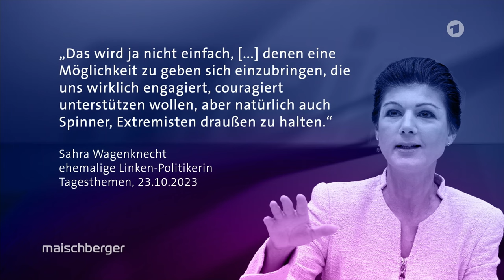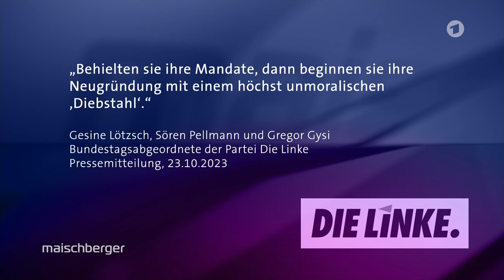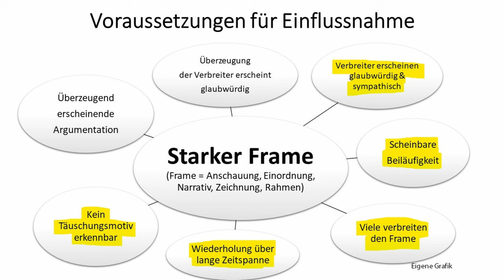Wie Sahra Wagenknecht über große Medien und AfD in die Irre führt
Auf welche Weise Sahra Wagenknecht durch ihren Auftritt bei Maischberger am 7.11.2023 den Zuschauern einen breiten Meinungskorridor und ungehinderte Informationsvielfalt vorgaukelt, sie über die AfD täuscht, die AfD massiv und effektiv dämonisiert und Björn Höcke (AfD) rechtsradikal nennt und gleichzeitig wichtige Fragen beispielsweise bezüglich des Israel-Palästina-Konflikts nicht in den Mittelpunkt stellt, obgleich Sahra Wagenknecht vorgibt, die bessere AfD sein zu wollen, darum und um anderes geht es in diesem Video.

Maischberger vom 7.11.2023 mit Sahra Wagenknecht, Cem Özdemier (Grüne), Theo Koll (ZDF), Christoph Schwennicke (t-online), Katharina Hamberger und Roni Romann (Schwester einer Hamas-Geisel)

0:00 Einleitung
0:24 O-Ton Wagenknecht bei Maischberger
21:36 Kommentar
31:57 O-Ton Wagenknecht bei Maischberger
32:09 Kommentar
32:29 O-Ton Wagenknecht bei Maischberger
32:39 Kommentar
32:52 Björn Höcke verneint Rechtsradikalismus
33:42 Kommentar

Für Unterstützung bedanke ich mich sehr, jeder Euro hilft:

Bankverbindung
Politik, Psychologie & anderes
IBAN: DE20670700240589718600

Nachrichten:
Lion Media

Gleichberechtigt – Wahlkampfstrategie

MMnewsTV – Kommentierung